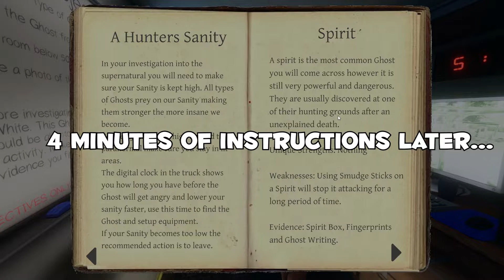Sh!tt!ng Ourselves in the Dark - Phasmophobia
Two years ago, these three idiots decided to hunt for ghosts in an old farmhouse. Their inexperience and foolhardiness will likely be their downfall, but at least there was no lack of screaming.